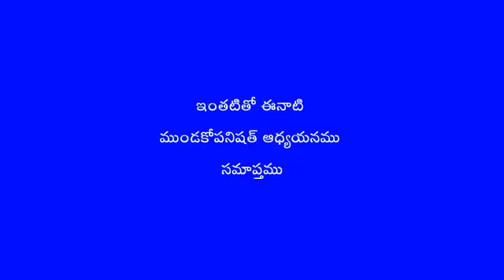Talk #8 - Mundakopanishat by Swami Chidrupananda in Telugu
This video is part of a series of talks on Mundakopanishath in Telugu delivered by Swami Chidrupananda of Chinmaya Mission Noida.